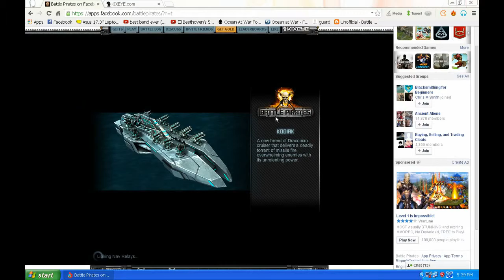flt keeps going away from base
my cudas died in battle and are now going 7h away from my base